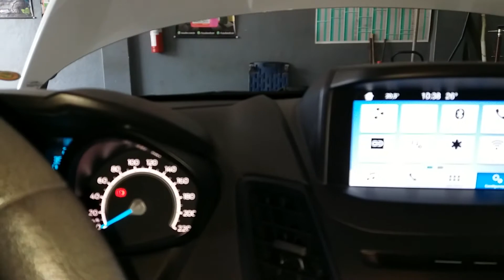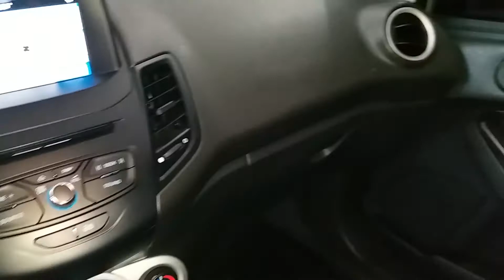ESTÃO TE ENGANANDO E VOCÊ NÃO PERCEBEU DE NOVO...THEY ARE DECEIVING YOU AND YOU HAVE NOT REALIZED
CUIDADO ONDE VC LEVA SEU CARRO PARA REALIZAR A MANUTENÇÃO. VC PODE ESTAR SENDO ENGANADO E NÃO SABE.
BE CAREFUL WHERE YOU TAKE YOUR CAR TO PERFORM MAINTENANCE. YOU MAY BE BEING FOOLED AND YOU DON'T KNOW.
TENGA CUIDADO DONDE LLEVA SU COCHE PARA REALIZAR EL MANTENIMIENTO. PUEDE SER ENGAÑADO Y NO SABE.